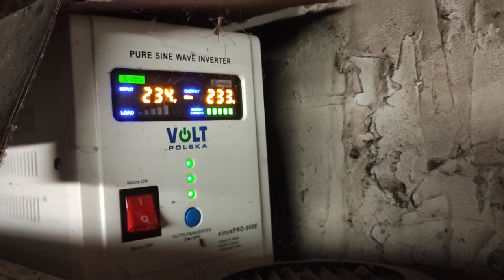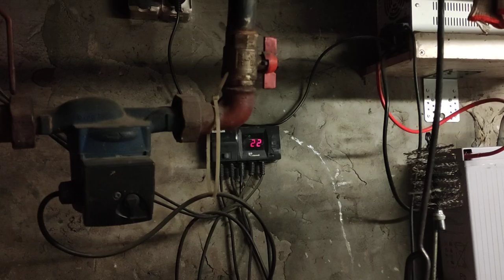TEMAT SNY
jeżeli ktoś wie co mnie spotyka i o co chodzi to będę bardzo wdzięczny za wszelką pomoc bo chciałbym dowiedzieć się o co chodzi czym te sny są i do czego prowadzą. Bardzo dziękuję za wszelką pomoc